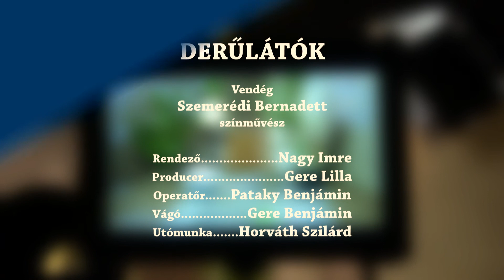DERŰLÁTÓK | 15. rész - Szemerédi Bernadett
Derűlátó embereket kértünk arra, hogy mondják el itt a stúdióban, mi a derűlátásuk alapja és hogyan lehet megőrizni ezt az állapotot. A derűlátás adomány, vagy meg kellett küzdeni érte?